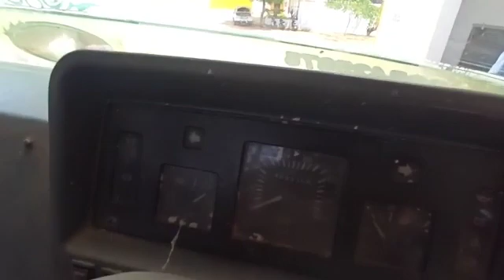2009 TATA LPT407 4X2 Cargo Truck Dindigul